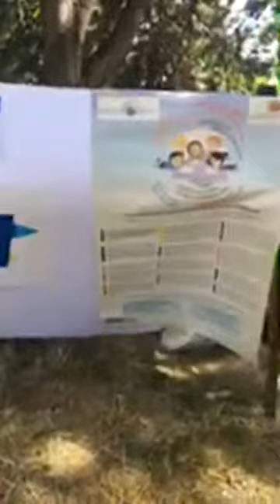Наш фестивал 2017 - Детско Катче